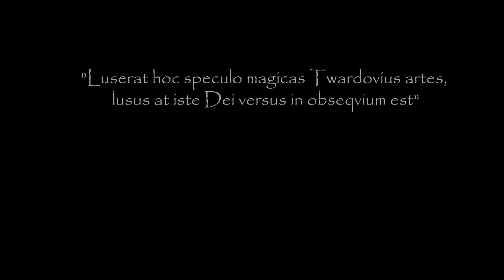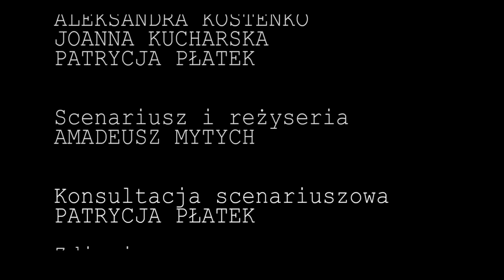Cronica - Lustro (Official Music Video)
Cronica - Lustro (Oficjalny Teledysk)

Muzyka: Cronica
Tekst: Dawid Dubiel - Świt Historii

Studio nagrań: No Fear Records [PL]
Mix & Mastering: Juha-Matti Koppelomäki, Werihukka.com [FIN]
Realizacja teledysku: Studio Filmowe Kino Flamingo

Teledysk powstał dzięki wsparciu osób z kampanii crowfundingowej na portalu Odpalprojekt.pl
Dziękujemy!

Wystąpili:
Kamila Urzędowska
Piotr Czarniecki
Igor Kowalunas

Aleksandra Kostenko
Joanna Kucharska
Patrycja Płatek

Scenariusz i reżyseria:
Amadeusz Mytych

Konsultacja scenariuszowa:
Patrycja Płatek

Zdjęcia:
Filip Rezner

Kierownik produkcji:
Jan Magnuszewski
Patrycja Płatek

Montaż:
Amadeusz Mytych
Jan Magnuszewski

Współpraca montażowa:
Jakub Andrzejewski

Scenografia:
Joanna Antoniewicz
Zuzanna Tokarska

Kostiumy:
Joanna Antoniewicz
Zuzanna Tokarska

Oświetlenie:
Filip Rezner
Jan Magnuszewski

Fotosy:
Ignacy Koseła

Wspierający:
Monika Rapalska
Jakub Dopieralski
Piotr Lech
Grzegorz Potrząsaj
Łukasz Kondraciuk
Michał Grzyb
Ewelina Porębska
Krzysztof Pitala
Apoloniusz Lipski
Anika Kustra
Izabella Zuber
Krzysztof Wrzeszcz
Adrianna "Aminae" Janusz
Tomasz Wieczorek
Teresa Karoń
Joanna Skalińska
Marek Milowski